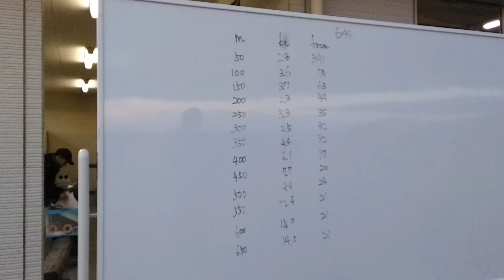佐賀バルーンチャレンジシリーズ2023開会式及び第１戦ブリーフィング